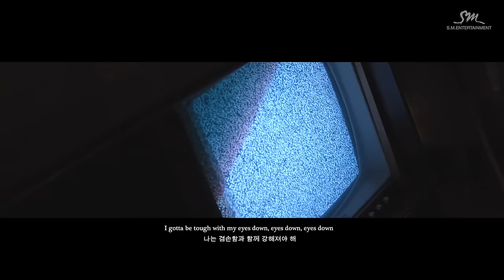[STATION] AMBER 엠버 'Borders' MV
SM STATION’s 7th Track “Borders” sung by Amber has been released.
Listen and download on iTunes & Apple Music, Spotify, and Google Play Music

Also here is a message from AMBER :

Before the song is released there are a couple things I'd like to share. This song took me a lot of courage to write because I was always apprehensive of the subject it talked about. I've been doing this job for a long time and right now I speak not as Amber of f(x) nor "celebrity" Amber, but just Amber. Just plain, simple, human Amber. "Borders" is more than a song; no glamorous concepts, no "trying to be cool." Its a raw and real story about reality. Its shares, not only about my personal experiences but of people very close to me. Everyone involved in this project- the producers, my team DPR, the actors, to the staff- were people specifically chosen as they have never given up on me and believed in my vision. For that, I want to thank them for making this possible for me. When you guys listen to "Borders", there is just one thing i wish everyone could take from it: NEVER give up on yourself. There is always hope in the midst of this dark, demanding world. In the end, live for those that did not get the chance to and just keep fighting. Always, thank you you guys. You guys made it possible.

노래 나오기전에 여러분한테 몇까지 말하고 싶습니다. 이 노래를 쓸때 많은 용기를 냈어요 왜냐하면 이 주제가 사람들한테 말하고 오픈 하는 자체가 많은 겁을 갖고 있었어요. 제가 연예 활동 한지 오래됐지만 지금 저는 에프엑스의 엠버, 연예인 엠버로서 말하고 있지않습니다. 지금 그냥 엠버. 인간 엠버입니다. 보더스"는 그냥 노래가 아닙니다. 콘셉 짜서 멋있게 만들으려고 하는것도 없어요. 그냥 진심, 솔직함 담은 현실 이야기입니다. 제 이야기과 제 친한테 사름들의 이야기. 이 프로젝트 만들면서 작곡 같이 하는 친구들부터, 제 제작팀 DPR, 연기자들, 스탭분들까지 제가 직접 골랐습니다. 그 이유는 제 옆에 있으면서 포기 절대 하지 않았고 제가 갖고 있는 환상을 믿어주는 분들이기때문에. 그친구들한테 감사하다는 말을 다시 하고 싶습니다. "보더스" 듣고 이 매세지 전하고 싶어요: 절대 자기 자신한테 포기하지말아요. 이 어두운 힘든 세상에도 희망 항상 있습니다. 마지막으로 살 기회 없었던 사람들위해서 살아요. 힘을 내세요. 여러분 항상 감사 드려요. 제가 이렇게까지 할 수 있는 이유는 여러분입니다.